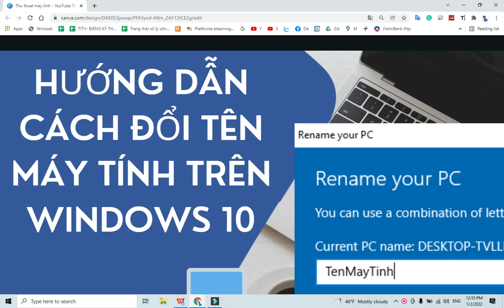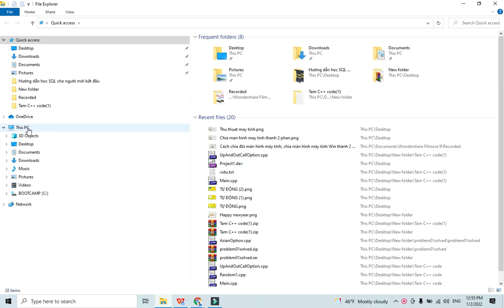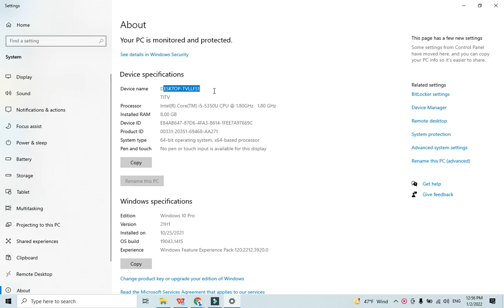Hướng dẫn cách đổi tên máy tính trên Win 10 | Thủ thuật máy tính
© Bản quyền thuộc về TITV  ☞ Vui lòng không đăng tải lại Video từ kênh này
© Copyright by TITV Channel ☞ Do not Re-up